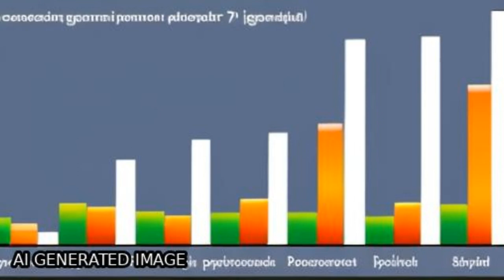A Gamified Smartphone-Based Intervention for Depression: Randomized Controlled Pilot ... | RTCL.TV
### Keywords ###

### Article Attribution ###
Title: A Gamified Smartphone-Based Intervention for Depression: Randomized Controlled Pilot Trial
Authors: Christian Aljoscha Lukas, Bjoern Eskofier ,and Matthias Berking

### Video Timestamps ###
0:00:00 - Summary
0:00:56 - Title
0:01:01 - Tail
0:01:05 - End